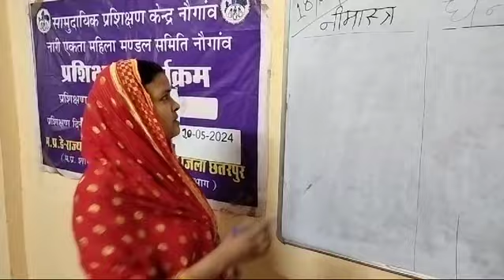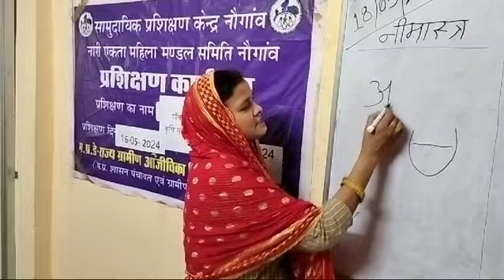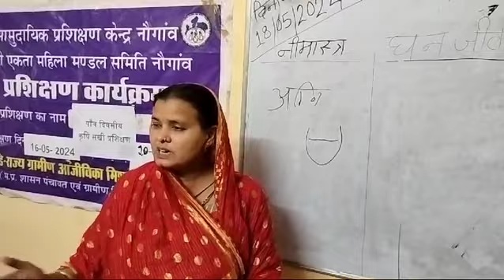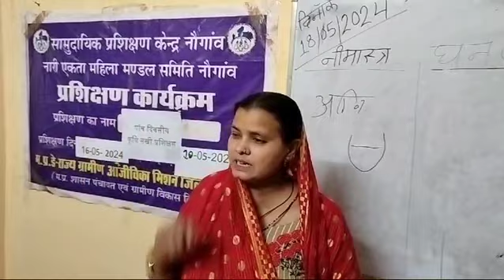Naari Akta Samiti faila rahi hai ATMA Concept ko Nowgao, Chhatarpur MP drbps,21/05/2024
Video from Dr.B.P.Sootrakar